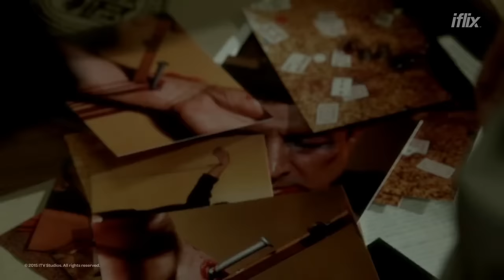Aquarius Trailer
Catch Aquarius exclusively on iflix